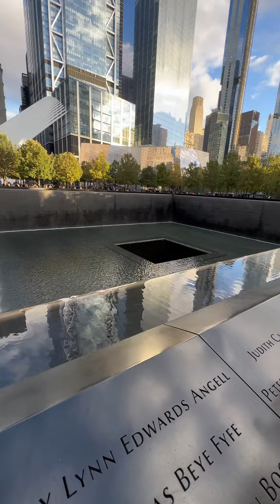Phải ghé thăm Nơi này ở New York City khi đi du lịch Mỹ - Cường nước Mỹ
Tên địa điểm- 9/11 Memorial \ One World Trade Center
Các Bạn nhớ theo dõi kênh của mình để biết thêm về thông tin ở Mỹ